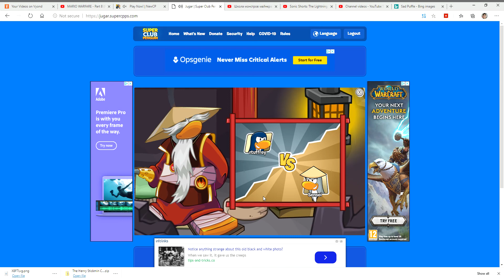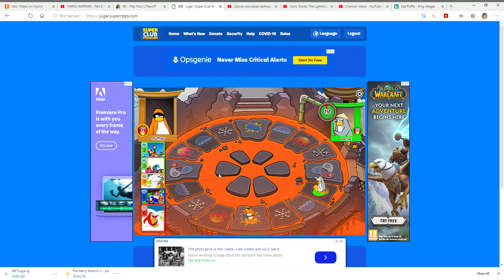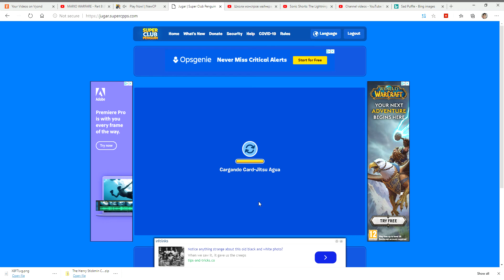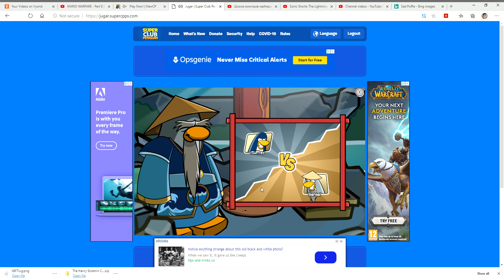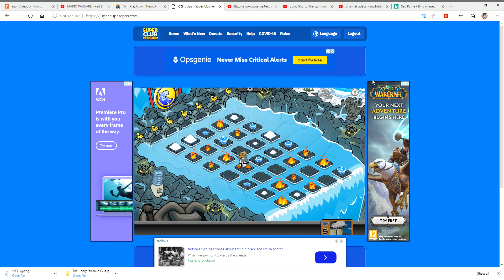Jugar Super Club Penguin and 7 more pages Personal Microsoft​ Edge 2020 08 20 22 31 29